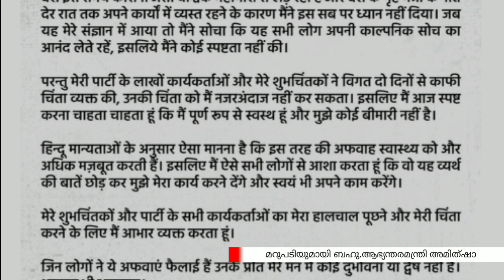ചിലർ തന്റെ മരണം ആഗ്രഹിക്കുന്നു | Amit Shah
About this video:
Amit Shah: ആഭ്യന്തര മന്ത്രി അമിത്ഷായുടെ ആരോഗ്യനിലയെക്കുറിച്ച് വ്യാജ വാർത്ത പ്രചരിപ്പിച്ച നാല് പേർ പിടിയിലായി. പേരും ഫോട്ടോയും ഉപയോഗിച്ച് വ്യാജ ട്വിറ്റർ അക്കൗണ്ട് ഉണ്ടാക്കി...

Sincere news is a real content news channel. Here in we are sharing helpful messages.